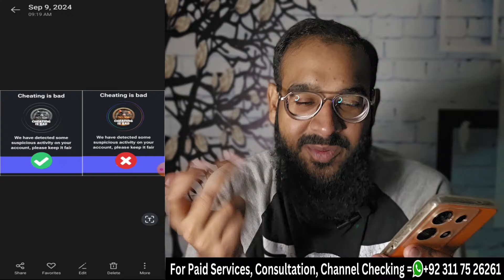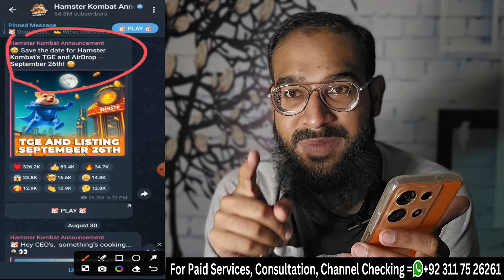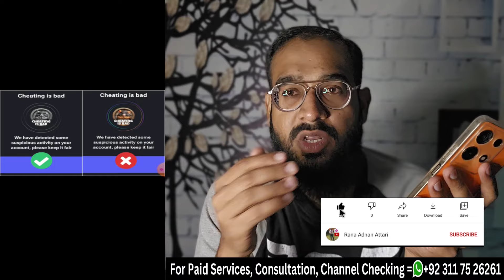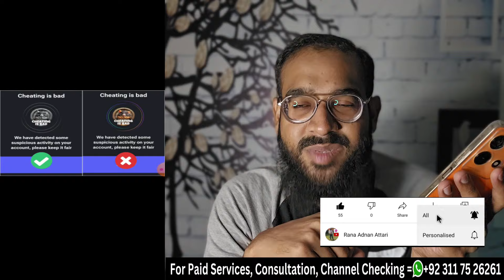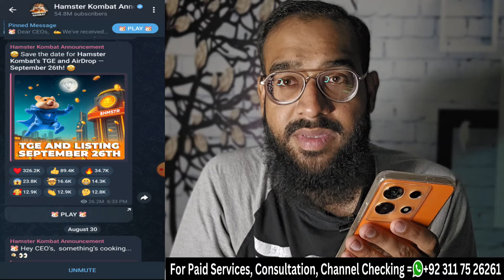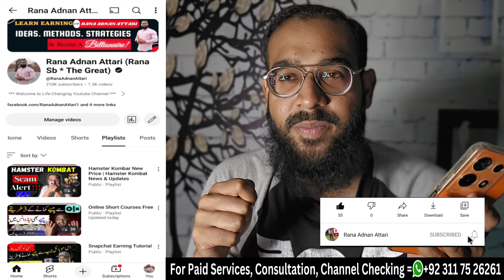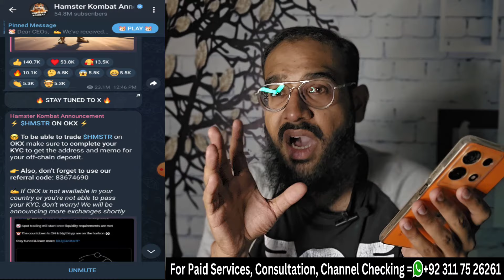Cheating is Bad Hamster Kombat || Hamster Kombat Account Suspended || Hamster Kombat Airdrop || Rana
Cheating is Bad Hamster Kombat || Hamster Kombat Account Suspended || Hamster Kombat Airdrop || Rana sb

In this video, I'll tell you about Cheating is Bad Hamster Kombat. This is the complete video about Hamster Kombat Account Suspended.